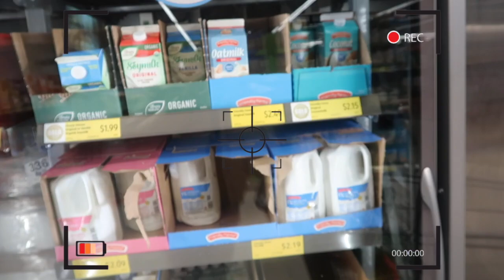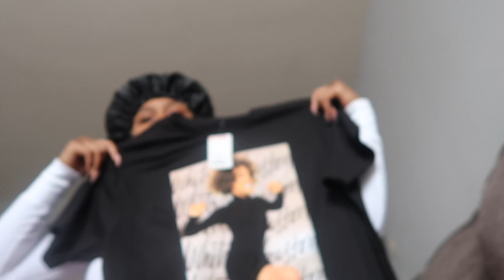vlog: getting my 1st tattoo, healthy grocery shopping, apartment shopping + new purse|homegurltati✨🌱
♡ INSTAGRAM ♡: @crowncollectionz

CODE: TATALI50

CODE: TATALI30

CODE: TATALI50

Your 20% code: TAT20 is always active*

Date: 2/16/2021: road to 1k! Current: 0

♡ INSTAGRAM ♡:  tatianaaaali
♡ TWITTER ♡: Tattdogg
♡ SNAPCHAT ♡: amiraah

Camera used: Canon G7X + iPhone11.
Editing Software: iMovie
Age: 24

travelvlog chicago downtownchicago roadtripchicago DIYcustomt-shirts.